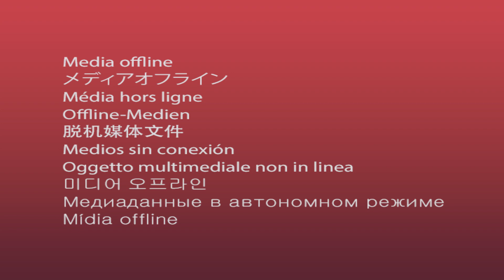حفل زواج الشاب جاسم مالك الباشا